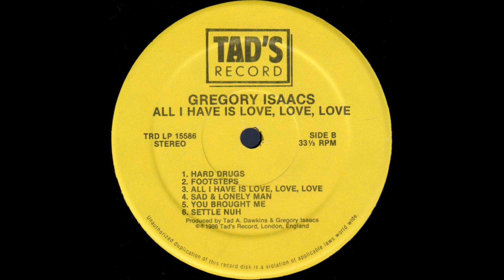gregory isaacs footsteps